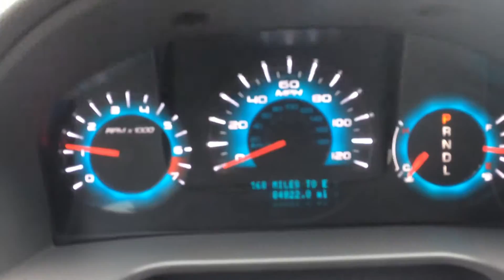Paul S.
2010 Ford Fusion SE